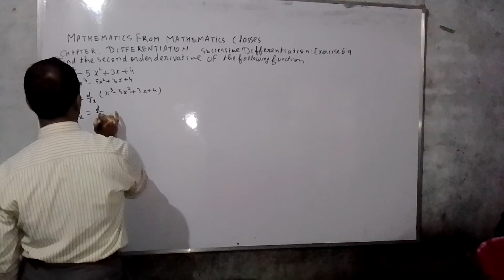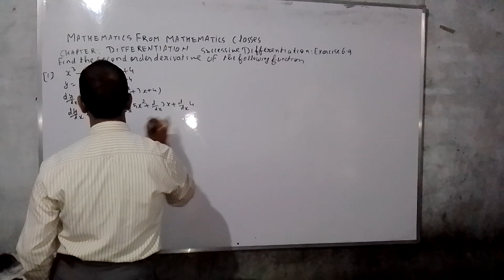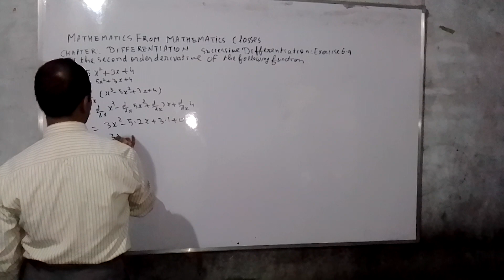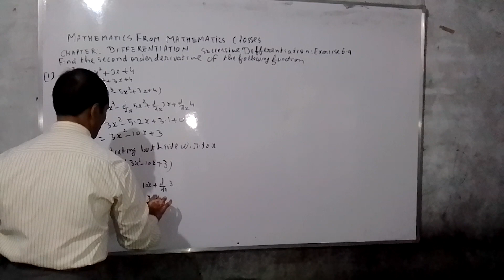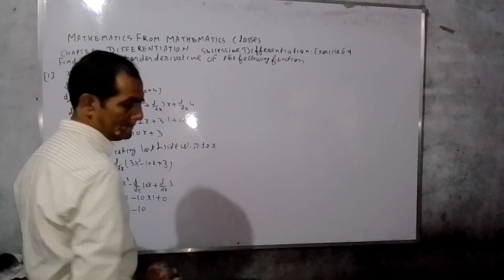MATHEMATICS FROM MATHEMATICS CLASSES (1)